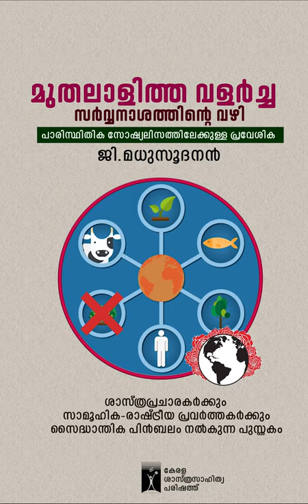മുതലാളിത്ത വളർച്ച - സർവ്വനാശത്തിന്റെ വഴി - പ്രി പബ്ലിക്കേഷൻ പുസ്തകം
പാരിസ്ഥിതിക സോഷ്യലിസത്തിലേക്ക് ഒരു പ്രവേശിക-
ജി.മധുസൂദനൻ എഴുതി ശാസ്ത്രസാഹിത്യ പരിഷത് പ്രസിദ്ധീകരിക്കുന്നു
മുതലാളിത്ത വളർച്ച
സർവ്വനാശത്തിന്റെ വഴി
മുതലാളിത്ത സാമ്പത്തിക വളർച്ച അതിന്റെ എല്ലാ പരാധികളും ലംഘിച്ച് കൊണ്ട് മുന്നേറികൊണ്ടിരിക്കുന്ന ദുരന്തകാലത്താണ് നാം ജീവിക്കുന്നത്. ലാഭത്തിനായുള്ള നിരന്തര വളർച്ച  തകർത്തെറിഞ്ഞ നമ്മുടെ പ്രകൃതിയിലും കാലാവസ്ഥയിലും ഉണ്ടാക്കുന്ന ദുരന്തങ്ങൾ

നമ്മെ വേട്ടയാടാൻ തുടങ്ങിയിരിക്കുന്നു.

ആഗോള താപനത്തിനും കാലാവസ്ഥ വ്യതിയാനത്തിനും

കാരണമാകുന്ന നയങ്ങൾക്കും പ്രവർത്തനങ്ങൾക്കുമെതിരെ
സുസ്ഥിര വികസനം എന്ന ആശയം ഉയർത്തിപ്പിടിച്ച് പ്രചരണ പ്രക്ഷോഭ പ്രവർത്തനങ്ങളിൽ  ഏർപ്പെടുന്ന ശാസ്ത്ര പ്രചാരകർക്കും

രാഷ്ട്രീയ പ്രവർത്തകർക്കും സൈദ്ധാന്തികവും വസ്തുതാപരവുമായ പിൻബലം നൽകുന്ന ഈ പുസ്തകം ഇപ്പോൾ പ്രി പബ്ലിക്കേഷൻ വിലയിൽ സ്വന്തമാക്കാം

പ്രി പബ്ലിക്കേഷൻ ബുക്ക് ചെയ്യാം..
മുഖവില 800
പ്രി പബ്ലിക്കേഷൻ വില- 600